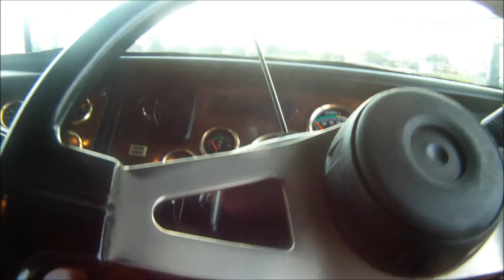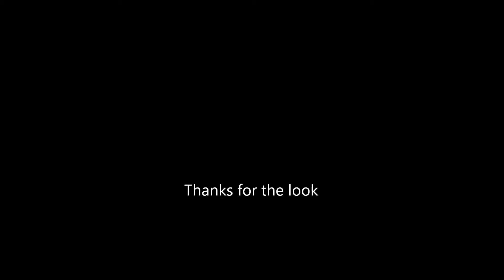Australian trucks. Cabover Kenworths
Gatecrashed another photo shoot to get this footage of these
two clean machines.
They were ready for the i98fm Convoy for Kids being held the following day.
Big thanks to the drivers for letting me climb all over their pride and joy(s)